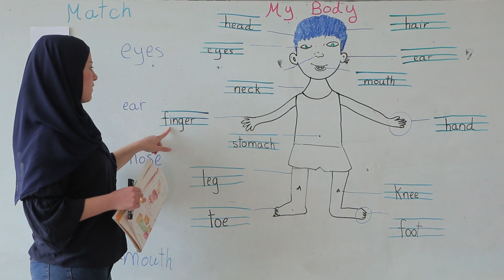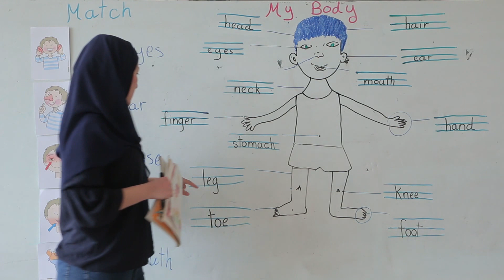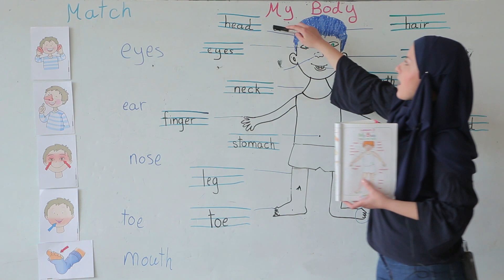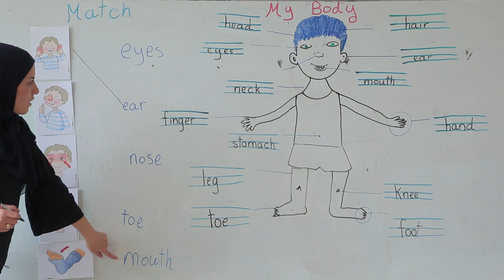Grade 1 / English / My Body / Sana Boustaji